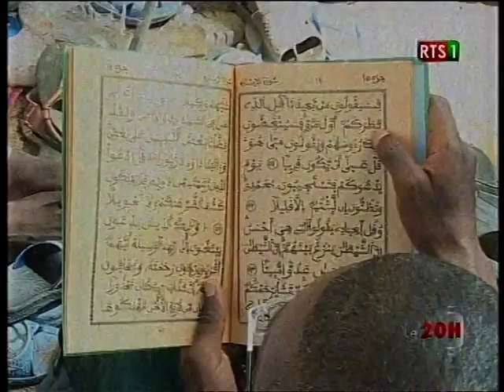Sainit-Louis : Hommage aux morts a Marmiyaal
Investissement social au cimetiere Marmeyal de Ndar et prieres pour les morts.